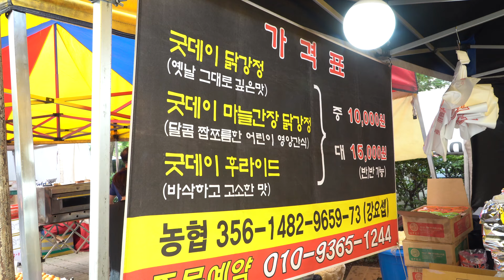주문 즉시 양념해주는 시장 닭강정! 닭똥집 필수! | Dakgangjung, Fried chicken sweet and sour chicken, korean street food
📝수요장에 열리는 굿데이 닭강정 입니다.
📍위치 : 수원 영통구 영통동 벽적골 롯데아파트